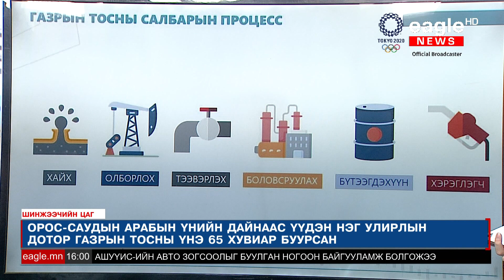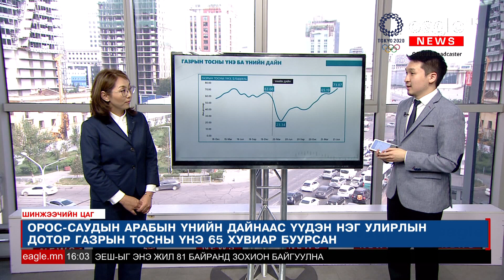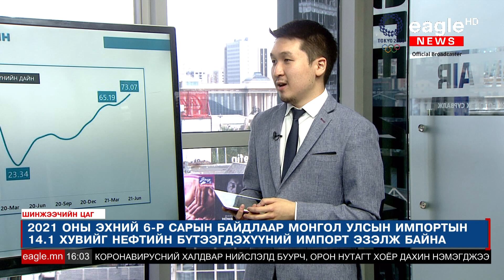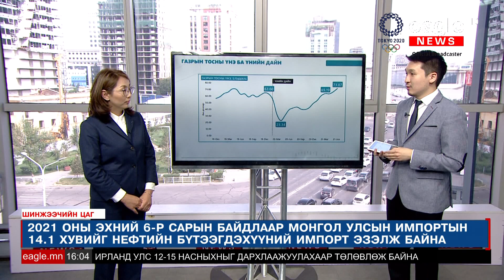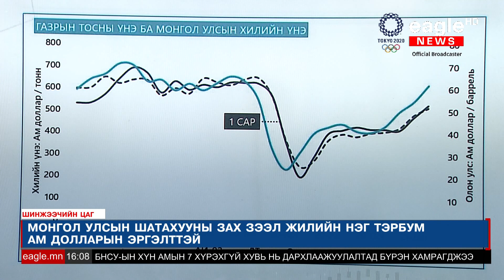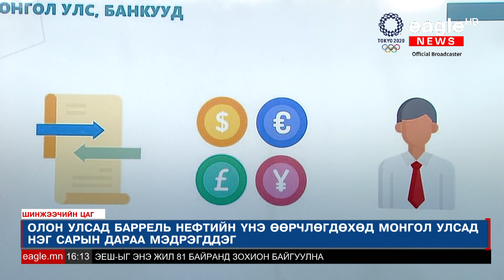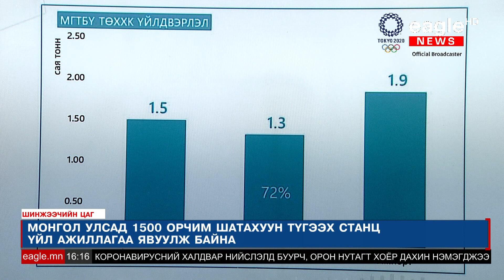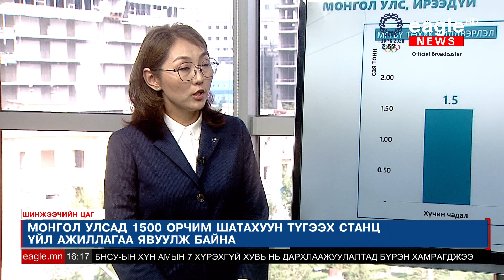Шинжээчийн Цаг S2E05 - Шатахууны салбар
Сэдэв: Шатахууны салбар
Огноо: 2021 – 07 - 29
Шинжээчид: Ө. Мөрөн (Ахлах эдийн засгийн шинжээч)
Зочин илтгэгч: Д. Сэргэлэн (Бодлого, судалгааны хэлтсийн захирал, Голомт Банк)